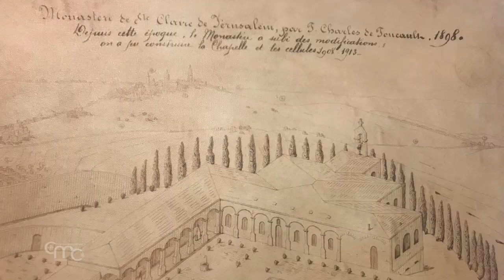Clara din Assisi, privilegiul de a avea și de a rămâne numai în Dumnezeu!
Sărbătoarea Sfintei Clara la Ierusalim, o vocație începută pe urmele Sfântului Francisc, care a fost un dar prețios pentru umanitate!